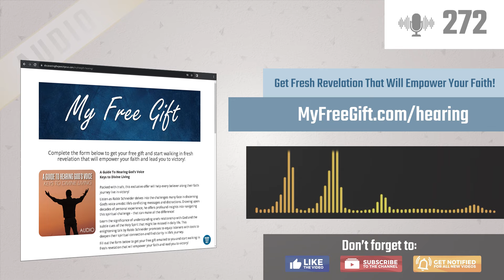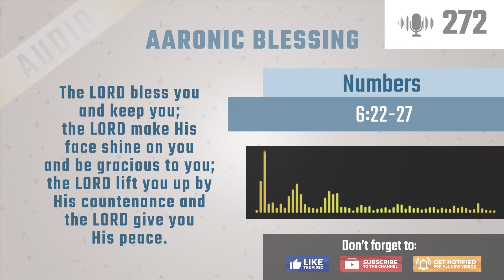What Does Being Children of God Mean? | Who Is the Father?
Do you know how loved you are? Feeling unloved, unworthy, and disconnected are symptoms of separation from God the Father. Rabbi Schneider shares how sin separates us from the fatherhood of God and how Jesus restores us to our Father God. Learn today how much God loves you, wants to be in relationship with you, and that you are created in the image of God to be His child. A child deeply loved whose destiny is to know your Father.

SERIES: Who Is the Father?
TITLE: What Does Being Children of God Mean?
Episode: 6 of 6
SHOW #: 272